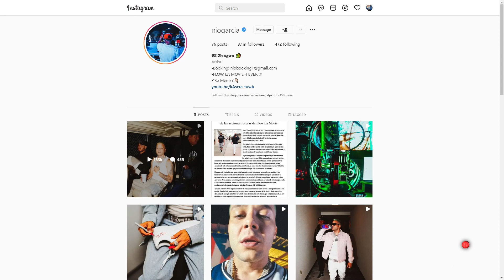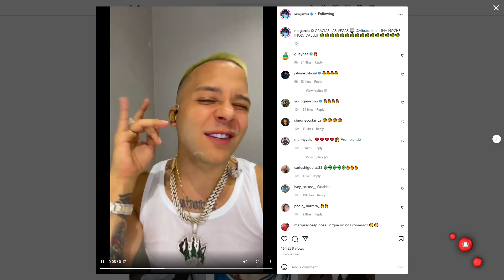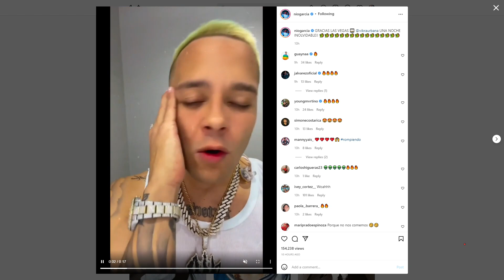Nio García sale del sello disquero Flow La Movie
Kendry Martinez:
¨El Capitan¨

Cinéfilo, Publicidad.

Kendry Martinez